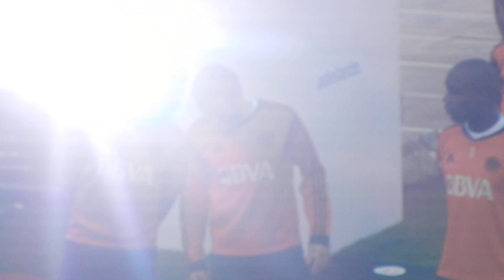Presentación oficial del plantel de River Plate 2015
Evento organizado por el BBVA Francés en el Estadio Monumental - 09/07/2015